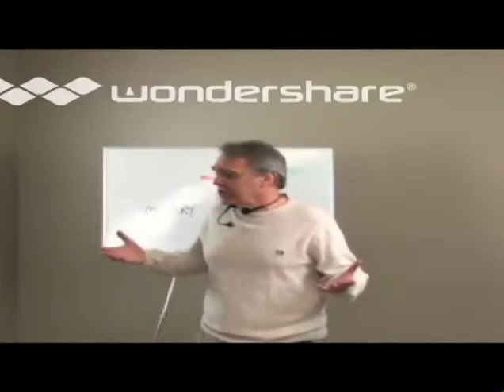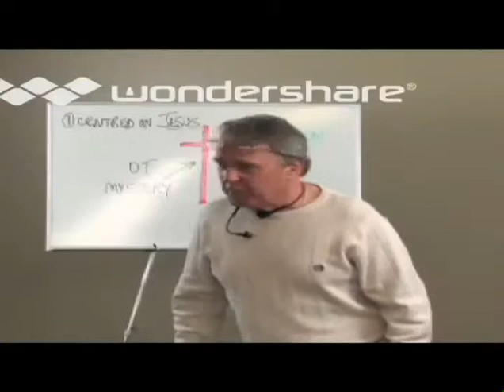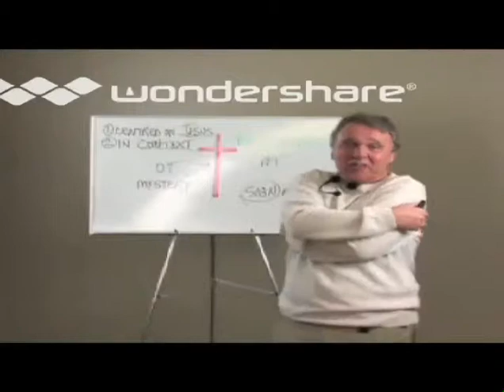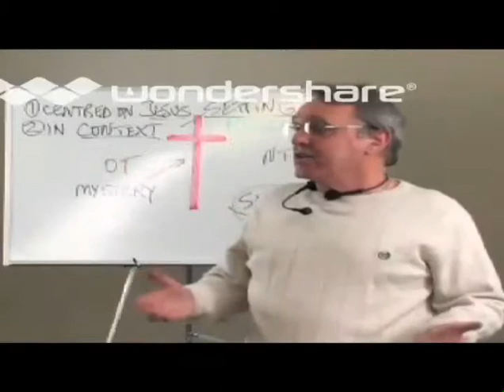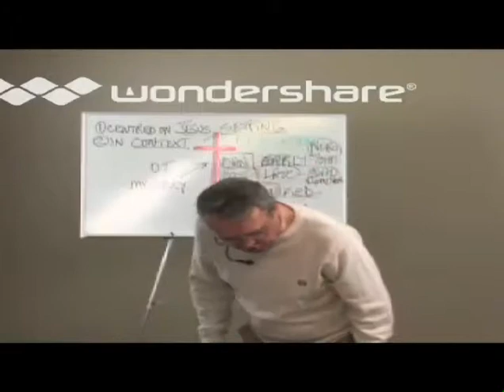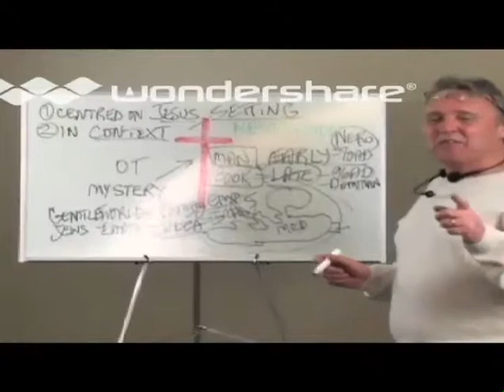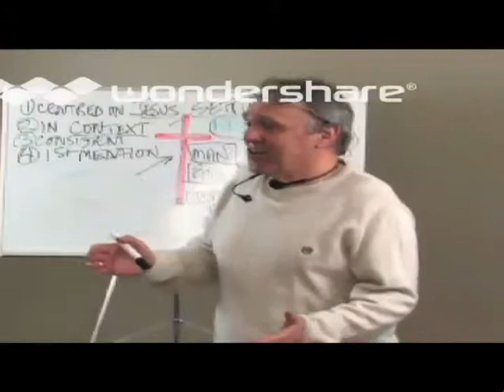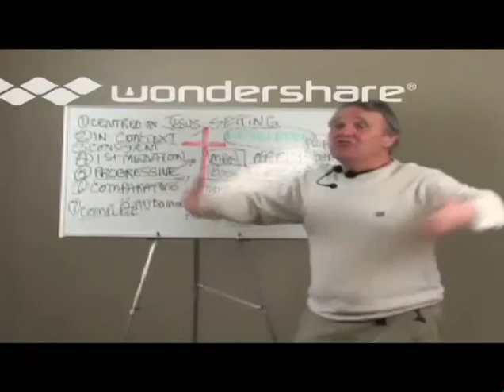2 Interpretation: 7 Steps from Mystery to Revelation by Henry Schmidt